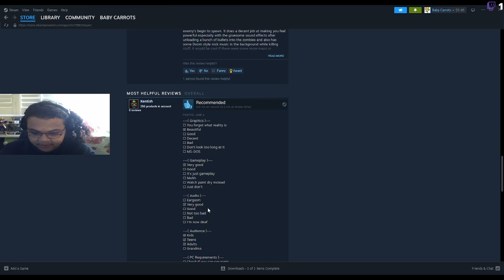This shouldn't cost money on steam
Best doom ripoff if ever played